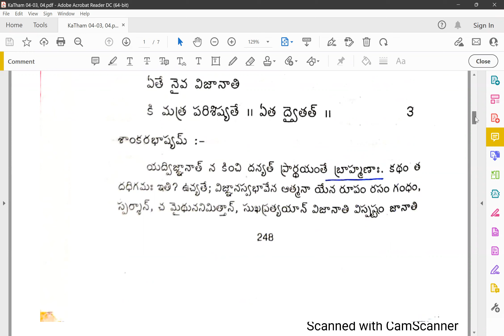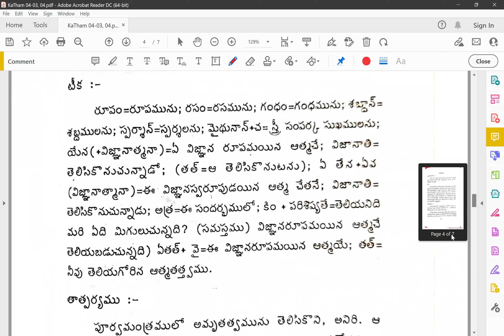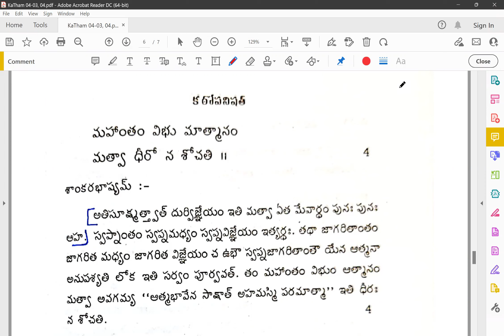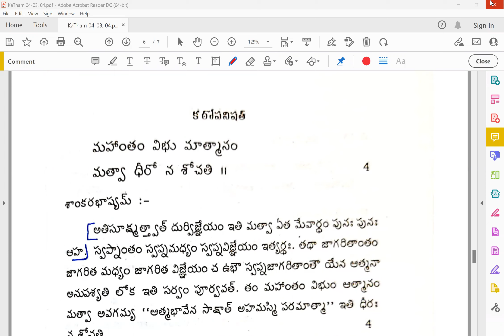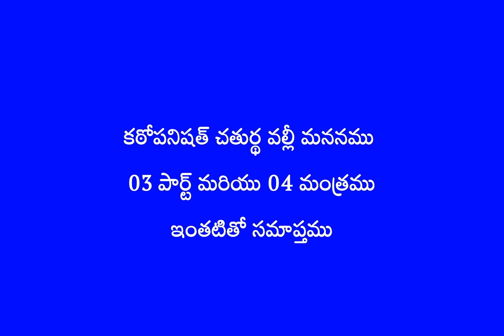KaTha Mananam 04 04 (03 and 04)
KaThopanishth Mananam.
Chaturdha Valli - Manthras 03 part and 04  - elucidation along with Sri Sankara Bhagavatpada Bhashyam. A humble attempt by Dr Sarma VSN Rachakonda